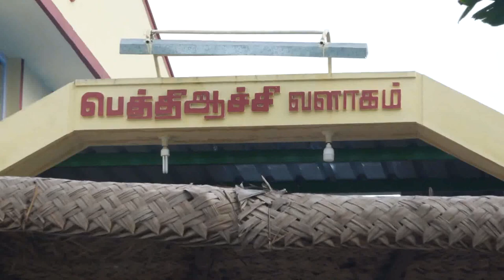Palani Pathayathirai 2022. Kulipirai Pethi Aachi House